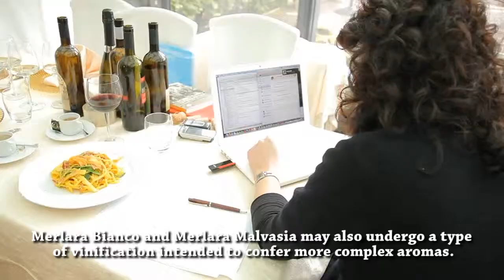Merlara - UVIVE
In the southern plains of the Veneto region, where the provinces of Padua and Venice meet, the territory still retains a strong agricultural vocation with the presence of fruit and vegetable cultivations and a wine-growing history spanning over five centuries. In fact, the presence of vineyards dates back to the 16th century when the grapes were harvested and processed into wine in the cellars of the courts that once dotted the countryside. Documents refer to the wine of the territory, served in inns or sold directly to wayfarers that travelled the ancient roads between the main towns of the Veneto Region. Crossed by the Adige and Fratta rivers and a dense network of drainage canals that keep the soil dry and ensure water in case of a drought, the plain between the lowland areas of the provinces of Padua and Verona has always been dedicated to the cultivation of vines like Cabernet and Merlot as well as Malvasia and Tocai Friulano. The D.O.C. “Merlara” was approved in 2000 followed by the Consortium of Protection the year after. The production area includes the entire administrative territory of the municipalities of Masi, Castelbaldo, Merlara, Urbana, Casale di Scodosia as well as part of the Montagnana territory in the province of Padua and Terazzo, Bevilacqua, Boschi Sant’Anna in the province of Verona. The Consortium of Protection has since 2008 become part of the Collis Consortium (Veneto Wine Group) that gathers producers from the provinces of Verona, Vicenza and Padua.